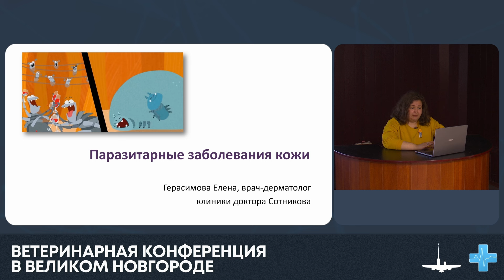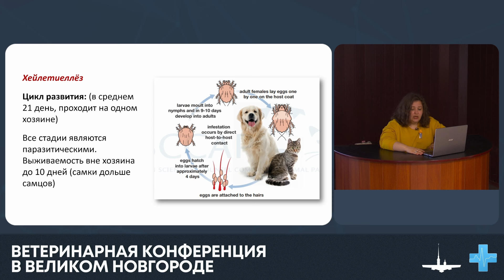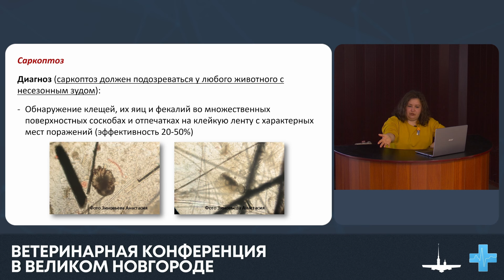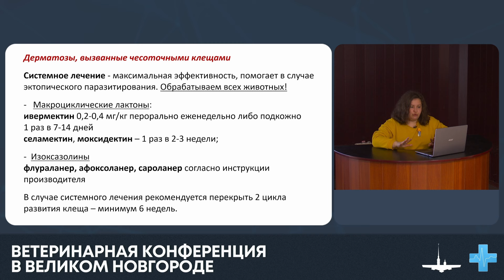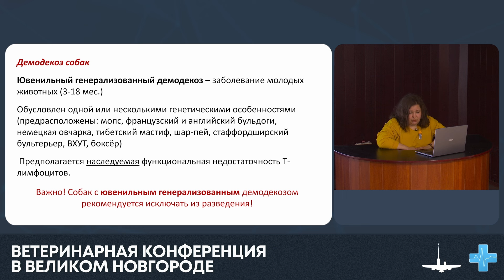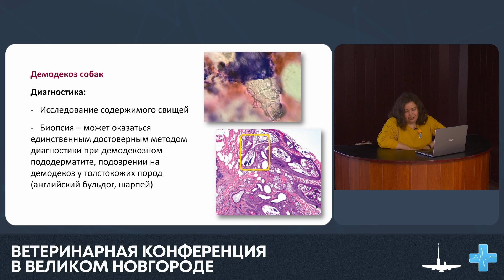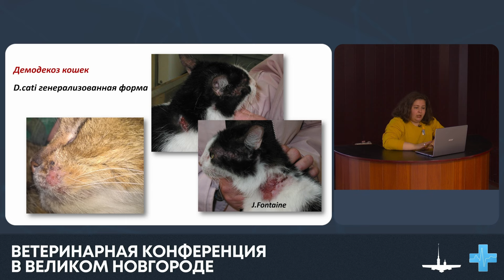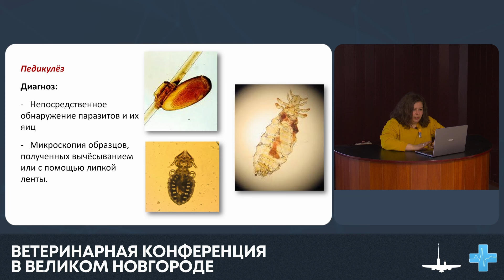Паразитарные болезни кожи